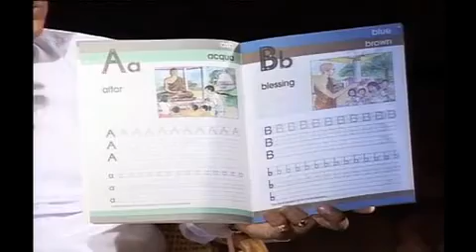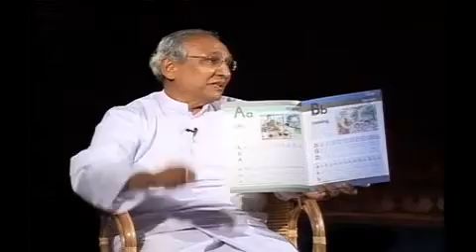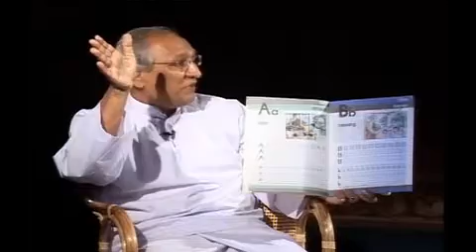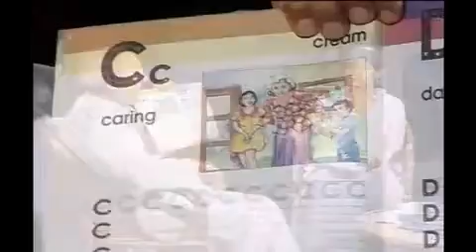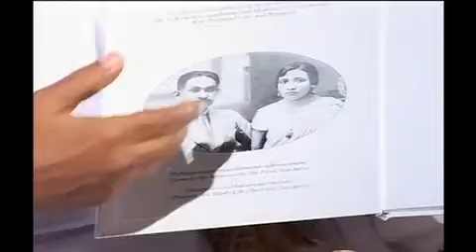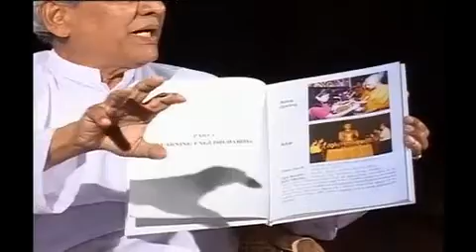Buddhist Education - Dato Dr Ananda Kumaraseri